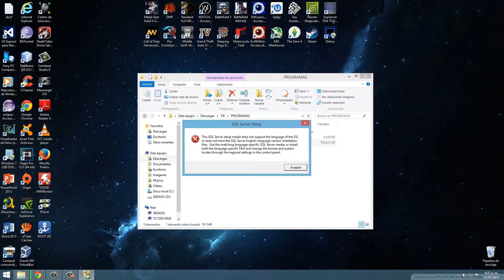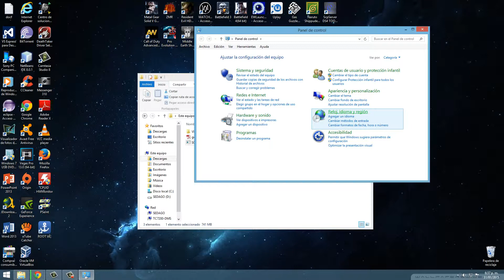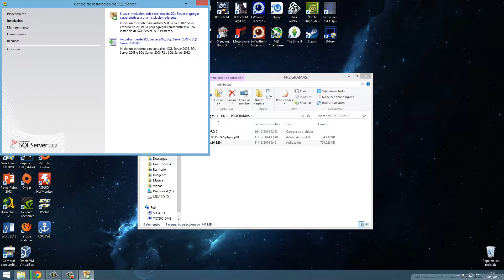Solucion de error al instalar SQL Server.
Solucion al error: This SQL Server setup media does not support the language of the OS.